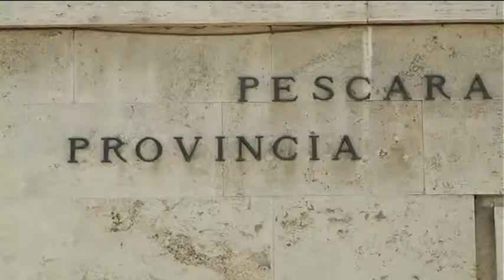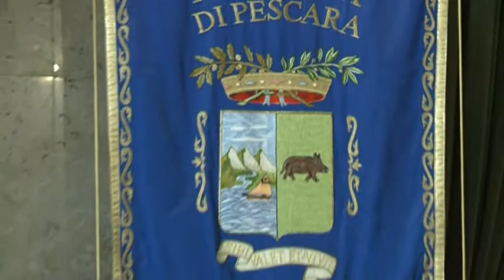Provincia Pescara, taglio da 1 milione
L'ex presidente della Provincia di Pescara Guerino Testa denuncia nuovi tagli per l'ente e chiede all'amministrazione Di Marco in che modo intenderà muoversi